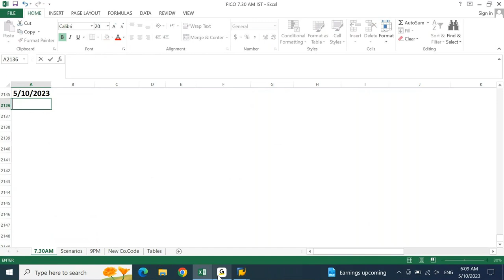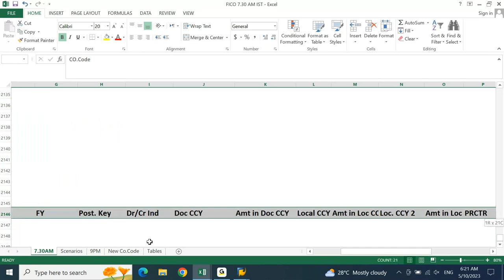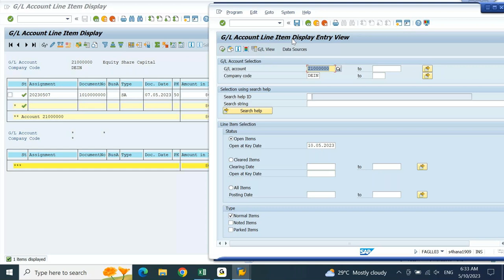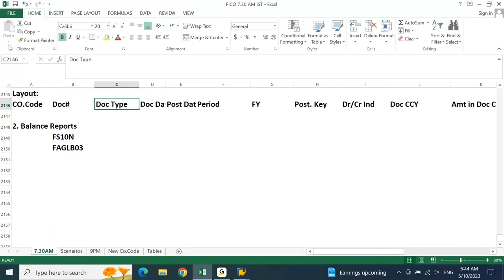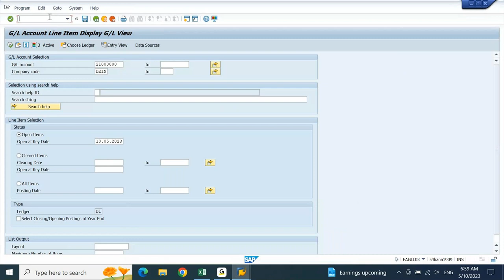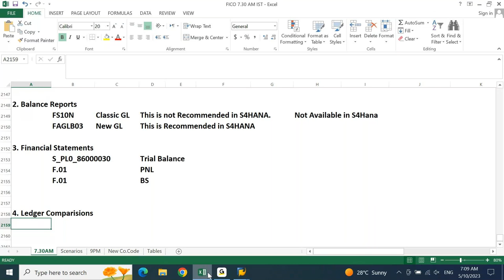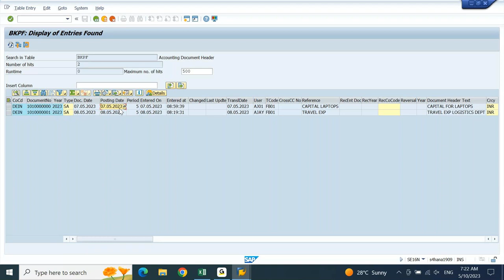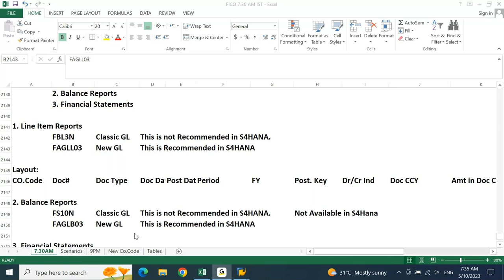SAP FICO ENGLISH: Real Time GL Reports and Tables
What reports and Tables are used in Real time?